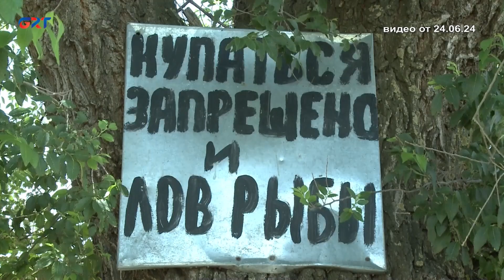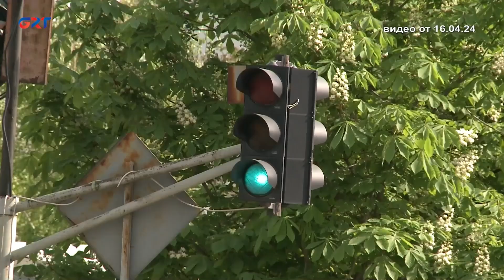Обсуждаем вместе | О мерах безопасности в различных рисковых ситуациях в летний период